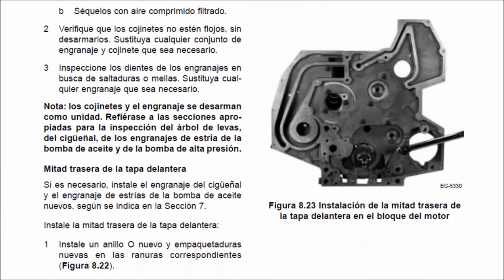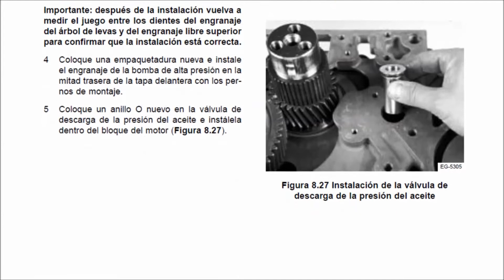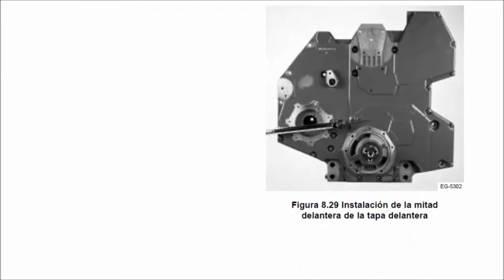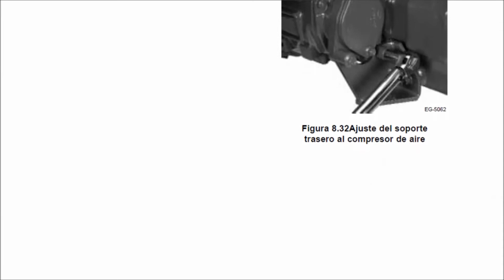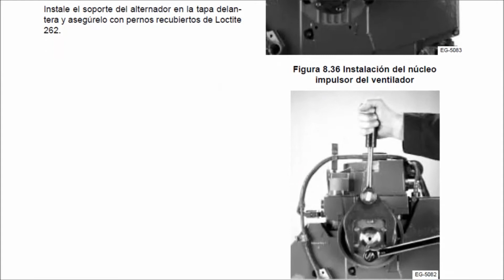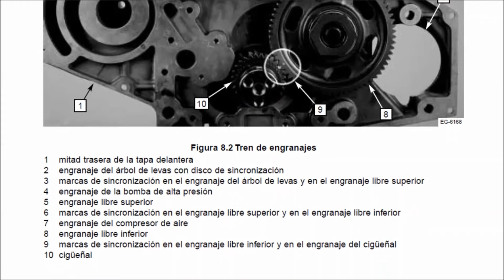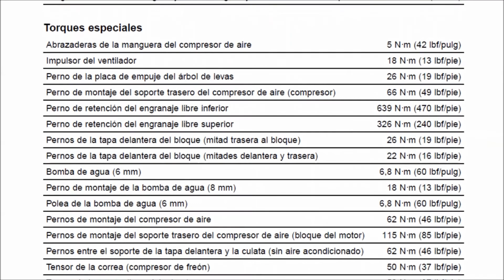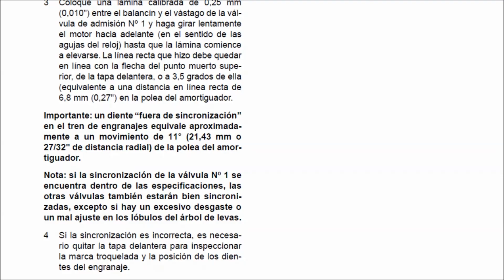Tren de Engranaje de Sincronizacion, Instalacion,Camion Internacional 530E, motor DT 466E, 7.6L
☑️ Bitcoin: 15pacQvDHaCcNdgiwvmL45QTzBya167pwk
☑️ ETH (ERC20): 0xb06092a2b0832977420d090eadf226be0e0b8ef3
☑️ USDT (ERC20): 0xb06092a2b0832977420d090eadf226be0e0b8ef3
☑️ DOGECOIN: DG5QF2Yh3DFTL7LwPeZASHaGYFbFnHytBP